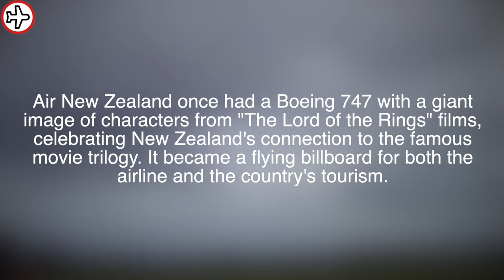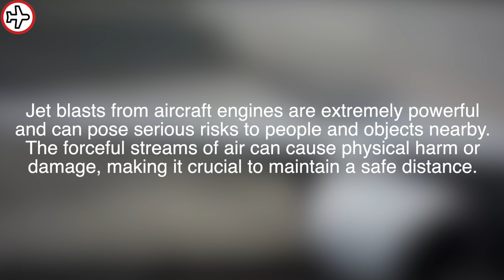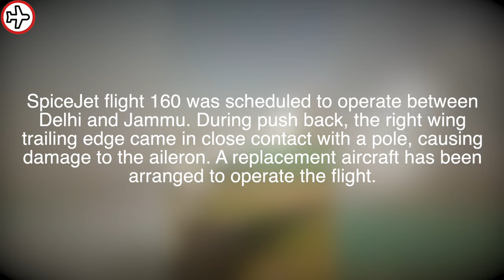Plane Hits Pole On Ground in Delhi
Aviation lovers, fasten your seat belts for a thrilling adventure with 'Daily Aviation'! This is Plane Hits Pole On Ground in Delhi by Daily Aviation and you can witness the Air New Zealand Boeing 747's breathtaking high-speed low pass during an airshow, and feel the intensity of a dangerous Boeing 767 takeoff in the midst of a storm.

Join us at Maho Beach in St. Maarten, where the jet blast of a KLM Boeing 747 sends onlookers reeling, and travel to Jeddah to see an airport worker getting blown away by a Saudi Arabian Airlines Airbus A319. Experience the unexpected as a SpiceJet Boeing 737 collides with a pole during pushback in Delhi, and hold your breath for the Antonov An-24's hard landing in Irkutsk, Russia.

Whether you're passionate about flying or simply curious about the best of aviation, this video offers a daily dose of airplanes, aviation insights, and much more. Overcome your fear of flying and explore the incredible world of aviation with us.

Want to be part of this channel? Submit your videos to